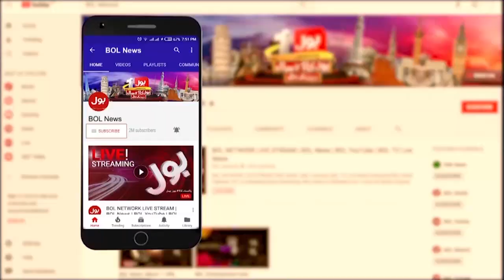BREAKING NEWS : Pakistan Economy In 2022 | Inflation In Pakistan